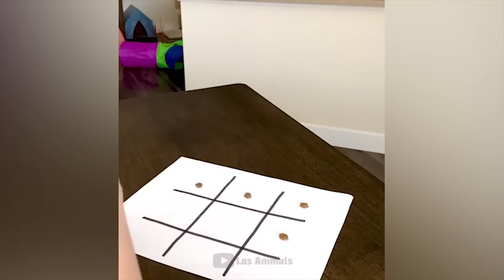Funniest and cutest cats video compilation#viral